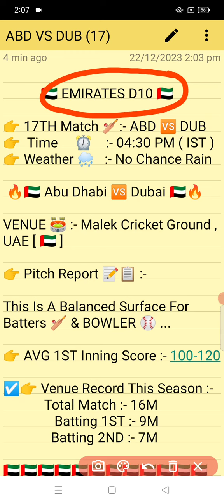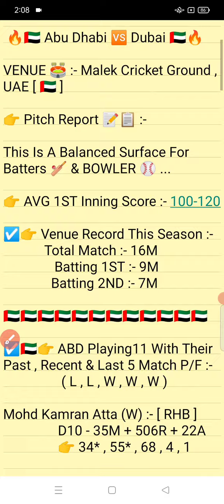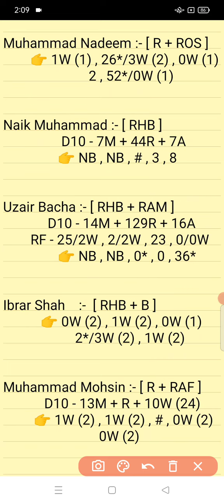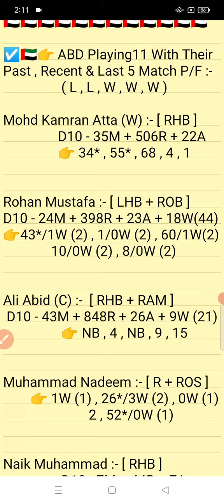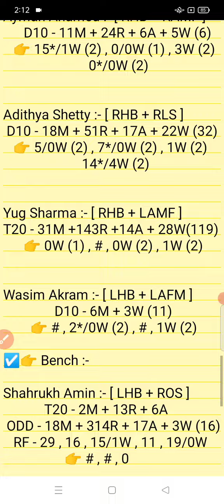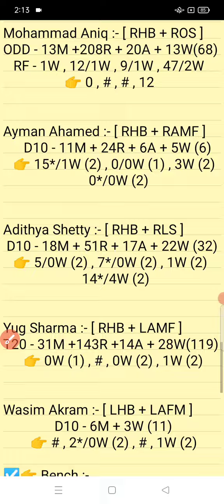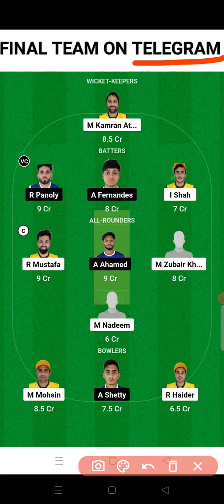ABD vs DUB || DUB vs ABD Prediction || ABD VS DUB 17TH EMIRATES D10 MATCH